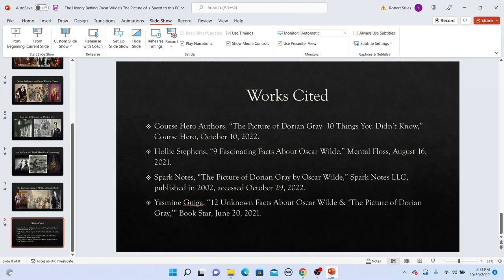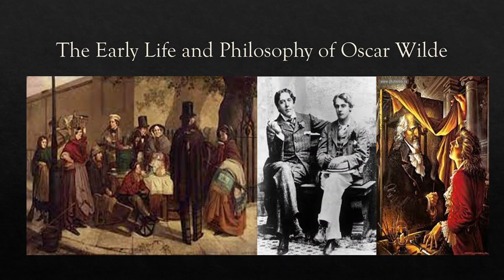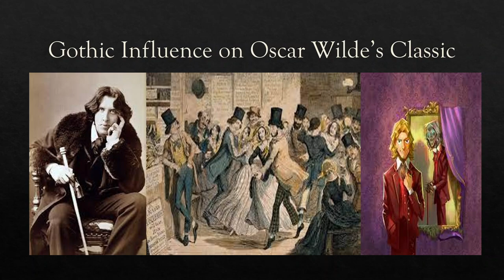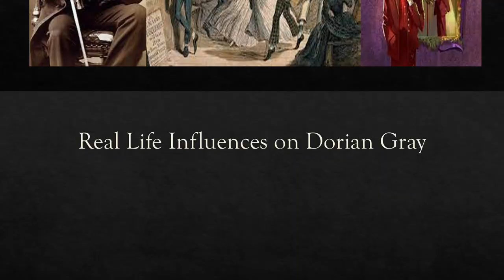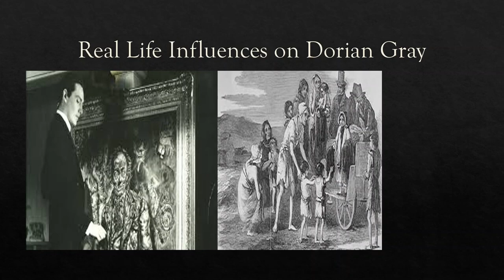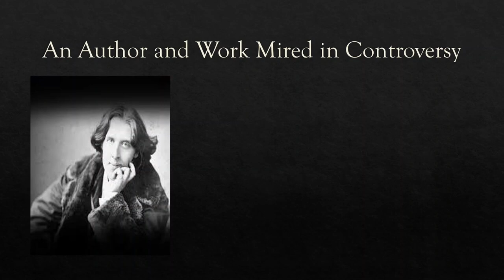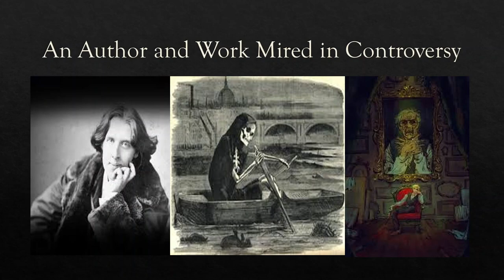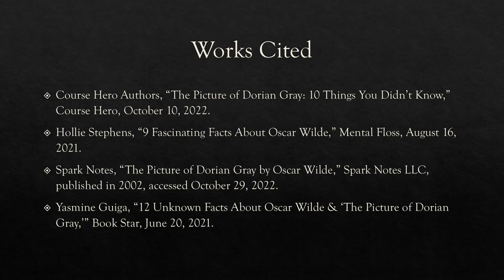The History Behind Oscar Wilde's The Picture of Dorian Gray, 1890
Oscar Wilde firmly believed in art for art's sake, not to teach morals or make the world a better place. Yet, he wrote a book which appears to teach something that most orthodox Christians would be comfortable with. Namely, that everyone pays for their sins.